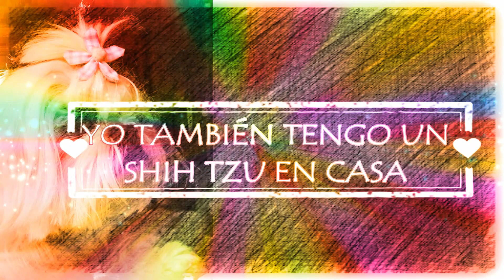SHIH TZU JUGANDO CON MUÑECO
CORA se lo pasa pipa jugando con su muñeco preferido